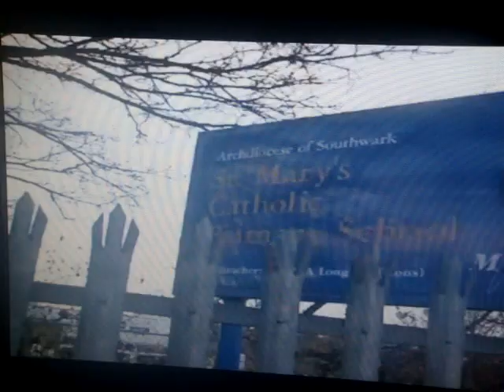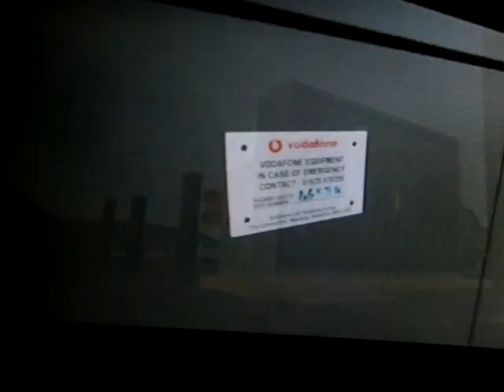MOV00463 Vodafone phone mast.MPG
Rehman joins St Mary School students in Protest March against the Phone Mast and speaks with Meridian ITN South East

Wednesday 25 November 2009. Rehman today joined the school children from St Mary School in their protest March against the Phone Mast near their School

Rehman commented I fully support the schools childrens campaign, because childrens and local residents safety shall always be my first concern, and I urge vodafone to remove the Mast.

Rehman later gave an interview to Meridian ITN on this issue, and made the point that Government planning laws should be changed so that local councils should have the final say and not a government inspector sitting in Bristol.   Local people should be able to determine their own destiny.  Medway Council had turned down this application by vodafone but it had been over ruled by the Independent Government Inspector.

END